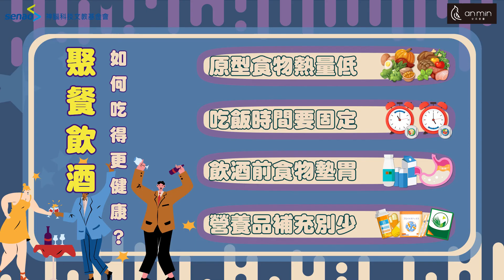【"神"醫怎麼說】尾牙、聚餐狂吃狂喝 也能有健康吃法？ ft. 安民家醫診所 林安民院長 ＆ 張語希營養師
又要到年末拉~~
吃不完的聚餐、應酬，不小心就會讓自己吃進太多熱量，
聚餐前可以補充哪些東西減少酒精吸收?
用餐順序要怎麼吃才能減少吃進太多熱量造成身體負擔?
林安民醫師與張語希營養師告訴你!

本片感謝安民家庭醫學診所協助拍攝
0:11 解壓暴食超傷胃 怎麼辦?
2:08 睡前肚子餓 吃什麼才不會變胖?
2:46 聚餐、尾牙全力開喝 不想宿醉要這樣吃